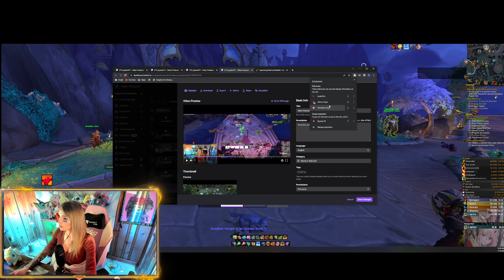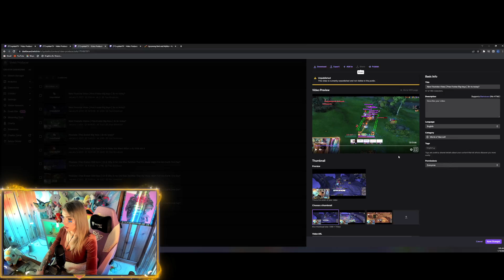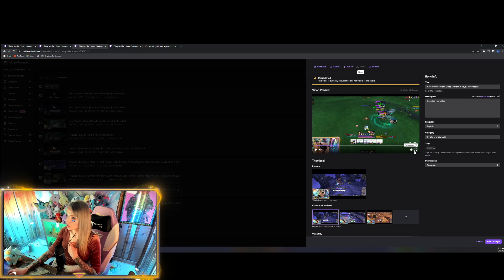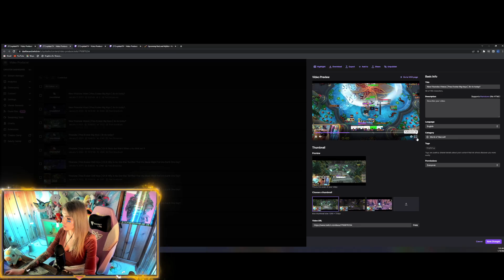The ULTIMATE Evoker M+ Guide!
Take your gameplay from good to stellar with this in depth look at the preservation evoker spec!

Standard m+ Talents:
BwbBnWR3R1Z1HmbUKIpvm3XXhDBlICiIIJJJtolkkECAAAAAAJtQiESCkkkQISSA

Temporal Anomaly m+ build:
BwbBnWR3R1Z1HmbUKIpvm3XXhDBlISIiUkkESLaJJJhAAAAAAQSLIJhkEHQSSCJBJB

Twitch.tv/eyelashtv